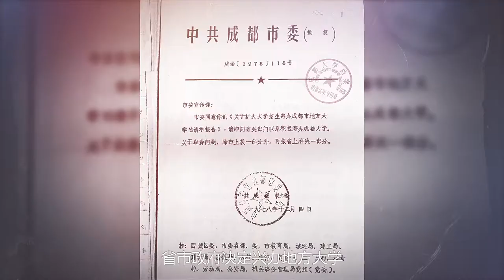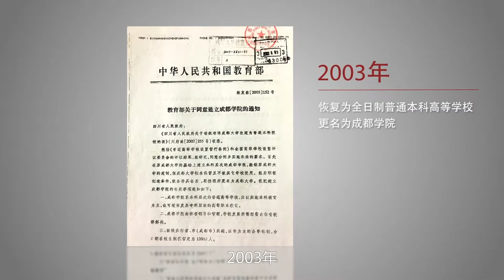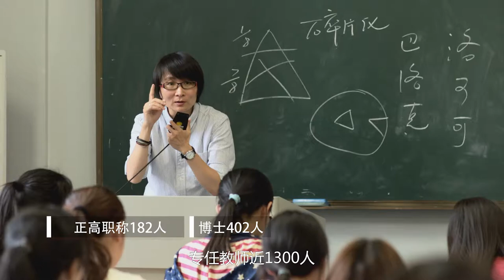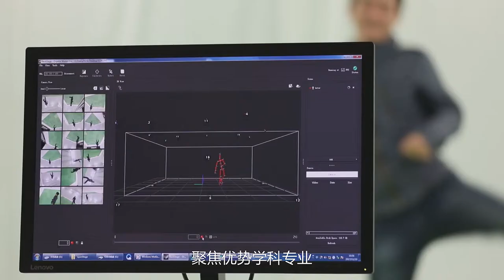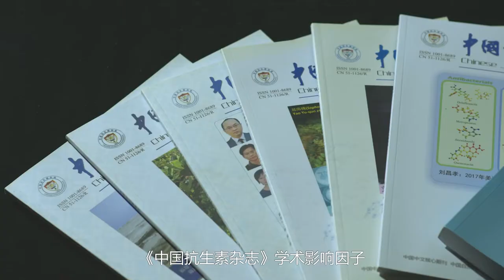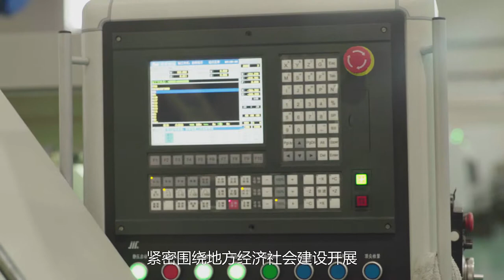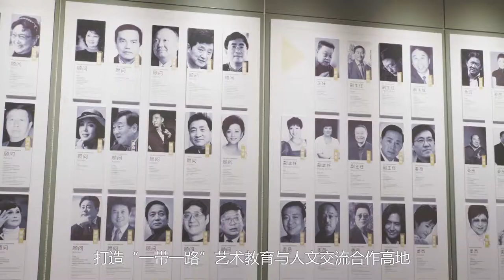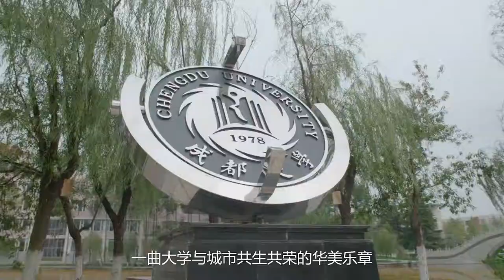Chengdu University Universiade 2021, Chinese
College of Chinese & ASEAN Arts
- Official institution integrated into Chengdu University
- 3 main divisions: School of Music and Dance, School of Fine Arts and Design, School of Film and Animation
- the 3 Schools together award up to 200 full scholarships every year for new students
- each scholarship is worth $32,000 USD (Bachelor) and $19,500 USD (Master)
- internationally accredited Bachelor and Master degree courses
- renowned expert faculty from around the world
- guest artists, masterclasses, festivals and workshops for cutting-edge education
- Chinese language knowledge not required for the application
- Freshmen are focusing intensively on the instrumental major and Chinese only
- friendly ties with music institutes worldwide, assisting graduates in applying for further degrees
- semester starts September 2019

Goals
- highest international standards of education
- enhancing classical music traditions to match modern world requirements
- practical training with emphasis on performance in concerts, competitions and orchestra integration
- provide skill sets for a successful artistic career in a modern dynamic setting
- international cooperation and organization of multicultural events
- establish Chengdu as a new capital of classical art and music in the long-term
- provide advanced students with opportunities to perform in the country's numerous concert halls and performing arts centers

Campus Environment of Chengdu University
- 18 colleges with over 1,200 teachers and professors and more than 22,000 students
- serious student attitudes
- warm and welcoming ambiance towards Western music students
- immerse yourself in most novel and sophisticated atmosphere on-campus and make life-long friendships
- connect with other students on campus and create global cultural ventures of the future
- ideal setting to learn Mandarin Chinese, a language of increasing importance, spoken by more than 1.1 billion people